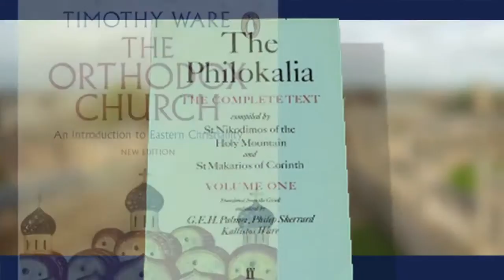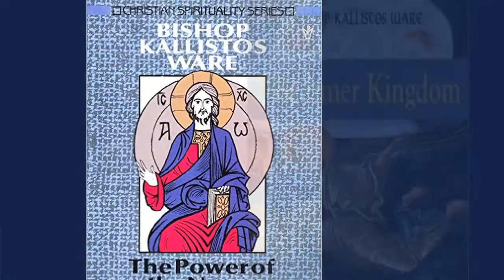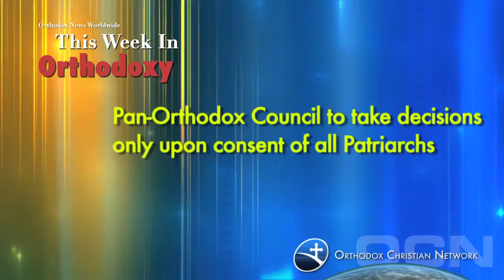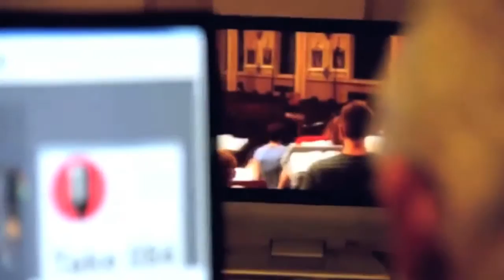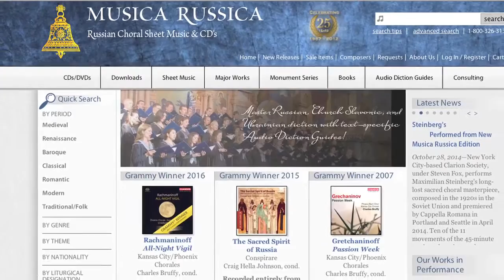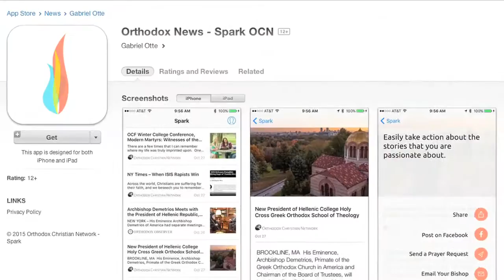This Week in Orthodoxy March 4th, 2016